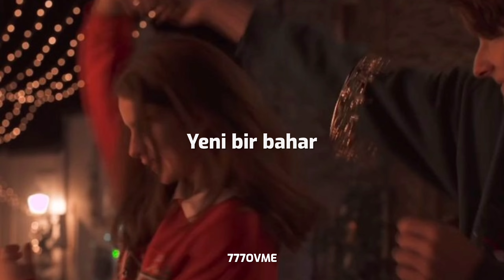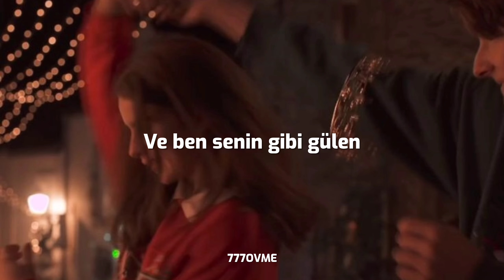Yaşlı Amca - Ve Ben (Sözleri/Lyrics)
bir bulut gibisin yakın ama dokunulmaz..

☁️şarkı sözleri☁️
Ve ben senin gibi gülen
Biri tanımadım
Ve sen gibi bakan
Bir polen gibisin
Hafif ama acımasız
Ve her gülüşün
Yeni bir bahar
Ve ben sana değil
Ben sana değil
Ben sana değil
Evinin yollarına
Postersiz duvarlarına
Yağmurlu sokaklarına âşık oldum
Lüle lüle saçlarına
Kızarmamış yanaklarına
Islanmış kurallarına âşık oldum
Biri tanımadım
Bir bulut gibisin
Yakın ama dokunulmaz
Ve her rüzgâr
Seni de alır
Ben sana değil
Ben sana değil
Evinin yollarına
Postersiz duvarlarına
Lüle lüle saçlarına
Kızarmamış yanaklarına
Evinin yollarına
Postersiz duvarlarına
Lüle lüle saçlarına
Kızarmamış yanaklarına
Ama sana değil